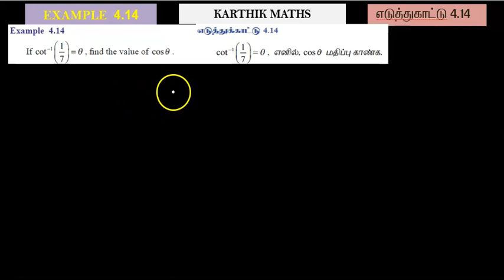EXAMPLE 4.14 AND 4.15 |12TH MATHS TN| CHAPTER 4 |INVERSE TRIG FUNCTION TM & EM